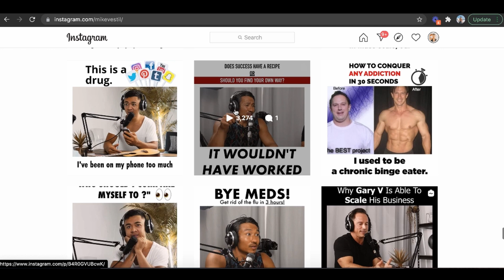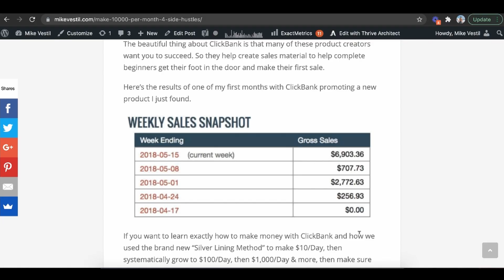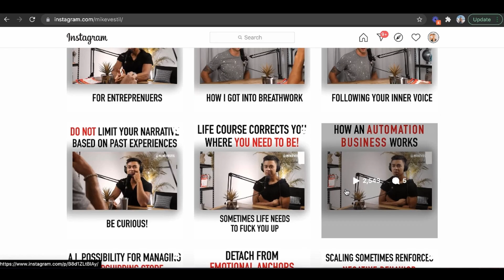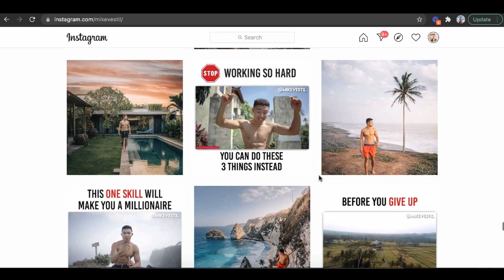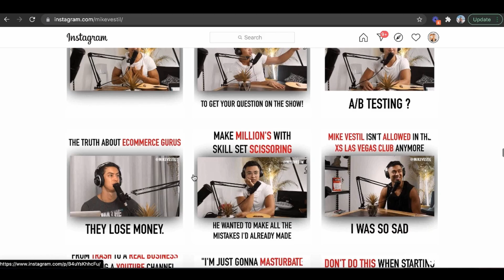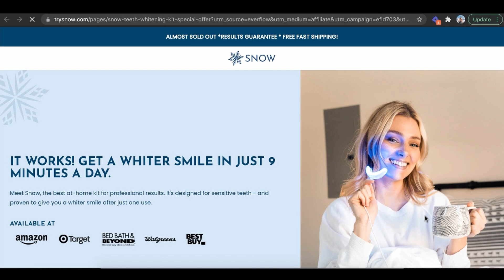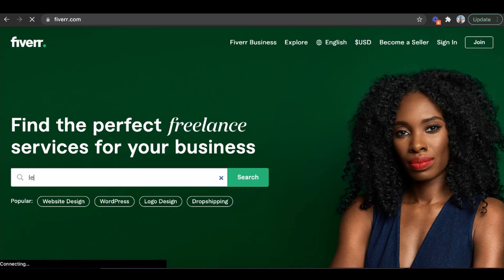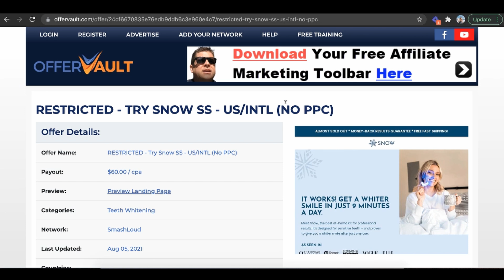How to Make Money On Instagram With Affiliate Marketing (In 2024)